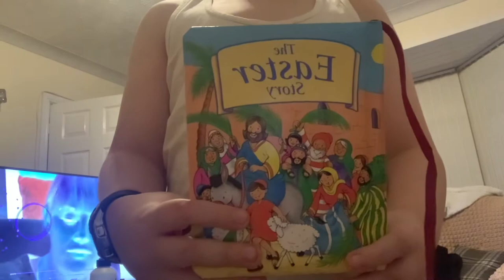School Tomorrow+Please Tell Me Ways To Be Funny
Is There Any Suggestions Of Jokes That Make You Laugh? Please Leave Them In The Comments